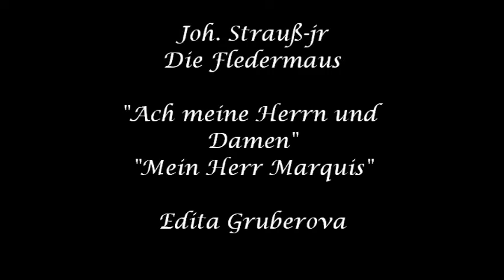Fledermaus - Mein Herr Marquis (Edita Gruberova)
Die Fledermaus - Johann Strauß jr.
Performance from the Wiener Staatsoper, staged by Otto Schenk (1990).

With:
Gabriel van Eisenstein - Bernd Weikl,
Rosalinde - Lucia Popp,
Frank - Erich Kunz,
Alfred - Josef Hopserwieser,
Adele - Edita Gruberova.

Chor und Orchester der Wiener Staatsoper
Theodor Guschlbauer